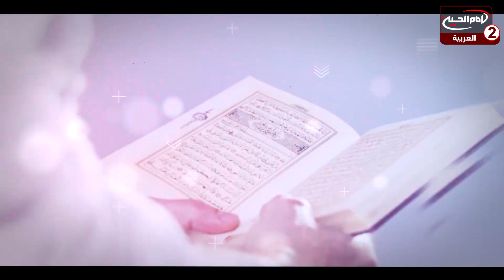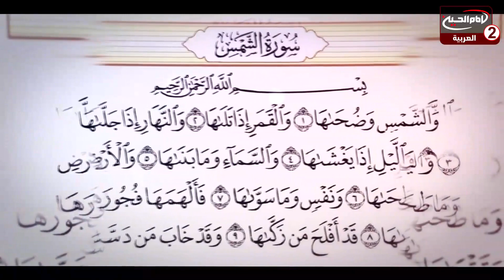ما يقوله القرآن في سورة الشمس(54): كيف ترتقي النفس؟ ،مع سماحة اية الله الشيخ فاضل الصفار، 1444 ق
اسم البرنامج : ما يقوله القرآن في سورة الشمس

سماحة اية الله الشيخ فاضل الصفار

موضوع الحلقة : كيف ترتقي النفس؟

الحلقة :54
تاريخ :  1444 ق
كود البرنامج : 9.24076

المواضيع الجانبية : ماهي حقيقة النفس؟
الاعجاز الالهي في خلق الانسان
ماهي ابرز الاراء في معنى النفس؟
ماهي عوامل التكامل؟
فضائل امير المؤمنين عليه السلام
ماهي العوامل التي تؤثر في النفوس؟
التقرب الى الله سبحانه وتعالى
اداء الواجبات
ماهي عوامل استجابة الدعاء؟
ماهي ابرز مظاهر رحمة الله سبحانه وتعالى؟

التصنيف : تعليمي
أساليب و طرق ايصال المساعدات المالية لقناة الامام الحسين عليه السلام:

١- عبر مكاتب شركات التحويل المالي في مدينة كربلاء المقدسة الى قناة الامام الحسين عليه السلام
٠٠٩٦٤٧٨٢٢١٨٠٠٠٥العراق

٢- عبر ارسال رسالة باسم لبيك ياحسين الى رقم هاتف قسم العلاقات العامة في القناةsmsاو الواتس آب
٠٠٩٦٤٧٨٢٢١٨٠٠٠٥العراق

اب ستور:
Imam husseintv by IMAM HUSSEIN TELEVISION NETWORK

موقع قناة الامام الحسين عليه السلام الثانية باللغة العربية:

https//Imamhussein2.tv